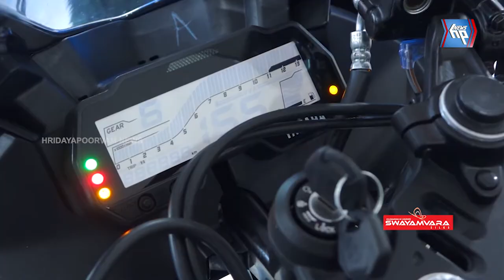വിനായക മോട്ടോഴ്‌സ് വർക്കലയിൽ പ്രവർത്തനമാരംഭിച്ചു